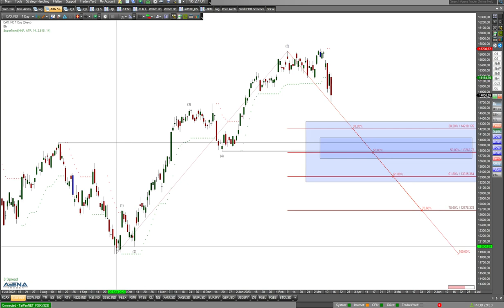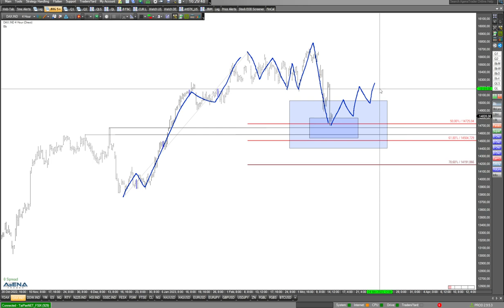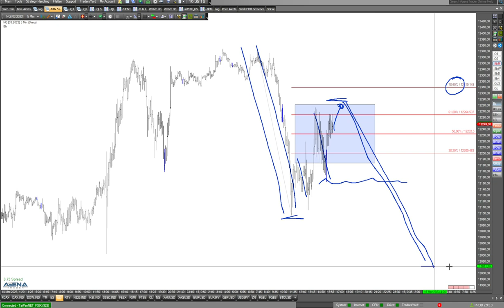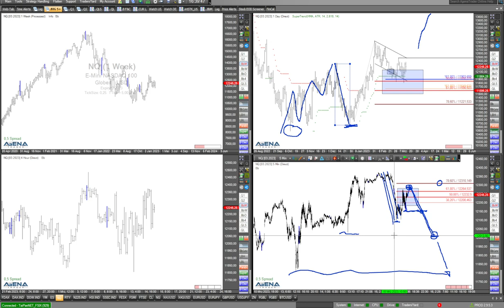Indizes fallen - Unterstützung im Dax bei 14.725 Punkten?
Fällt der Dax jetzt noch etwas weiter und findet dann eine Unterstützung bei 14.725 Punkten? Das schaue ich mir im Video genauer an.